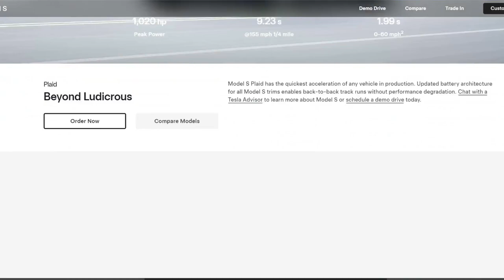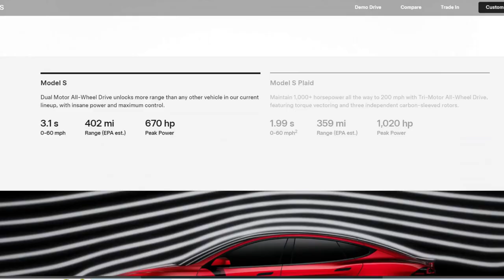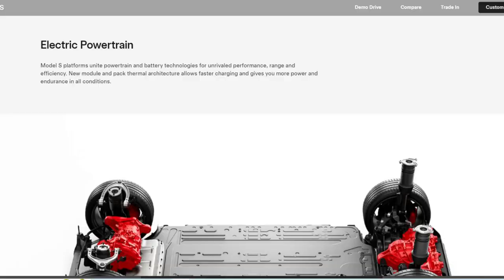How Start Successful Businesses like Elon Musk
Starting a business is a challenging endeavor, but the key to success lies in solving problems that no one else is addressing. Elon Musk exemplifies this principle, which is why he is so successful. When I began my entrepreneurial journey, my primary motivation was to make as much money as quickly as possible. However, I realized that true success comes from deeply understanding and solving customer problems better than anyone else.

In this video, I will share three crucial steps to learning how to solve difficult problems like Elon Musk and become a successful entrepreneur:

Directly Communicate with Your Customers:

Speak directly to your customers to gain firsthand insights into their frustrations and needs.
Learn how Elon Musk uses social media to engage with customers and improve his products.
Obsess Over Solving Problems:

Focus on addressing specific issues rather than merely selling products.
Discover how SpaceX and Tesla differentiate themselves by solving unique problems.
Ensure the Highest Quality for Your Solutions:

Maintain high-quality standards to build trust and credibility with your customers.
Understand how quality has contributed to the success and reputation of Elon Musk's ventures.
By following these steps, you can build a business that not only makes money but also stands out in the market. Remember, the hardest part of business is acquiring the first few customers, but once you do, the path to success becomes clearer. Keep solving problems, keep improving, and success will follow.